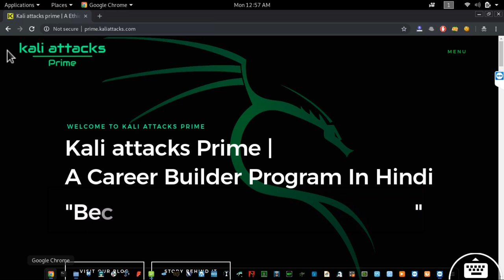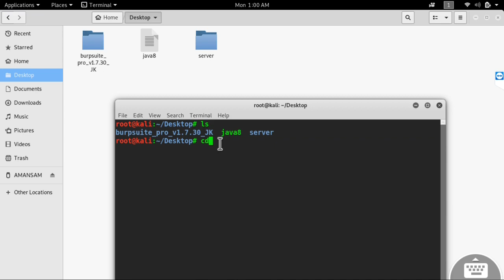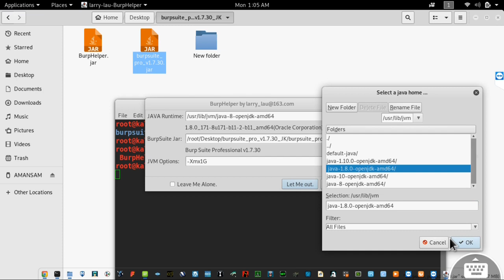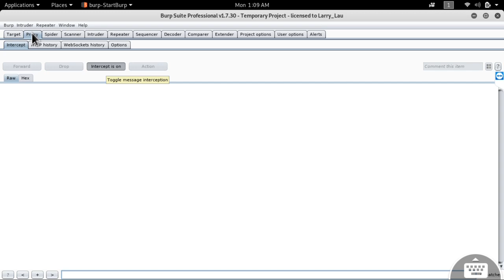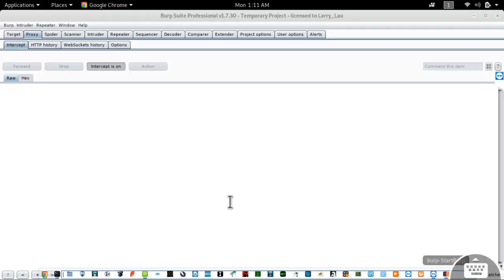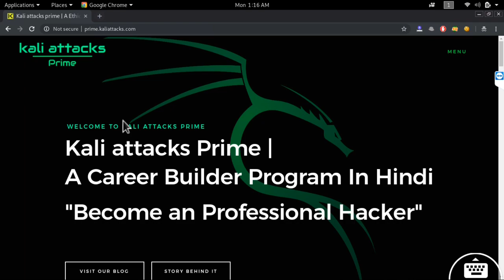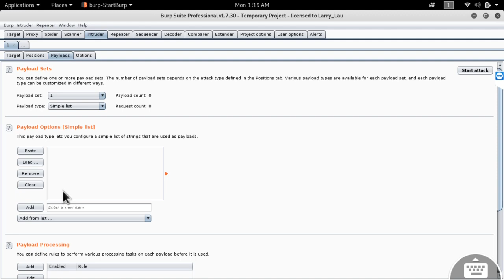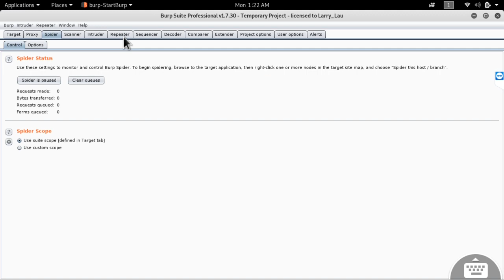Burp Suite | Important Hacking Tool in Hindi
Burp Suite Tutorial | Important Hacking Tool | Hacking in Hindi Tutorial